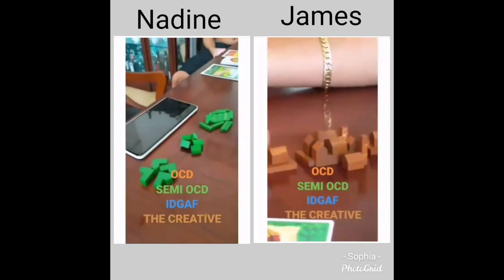NADINE LUSTRE AT JAMES REID COME BACK /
repost